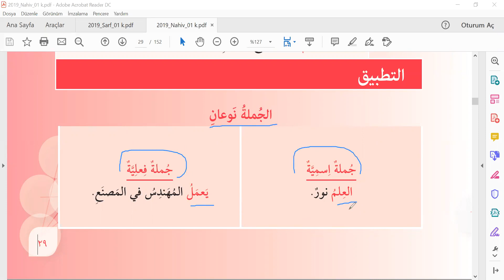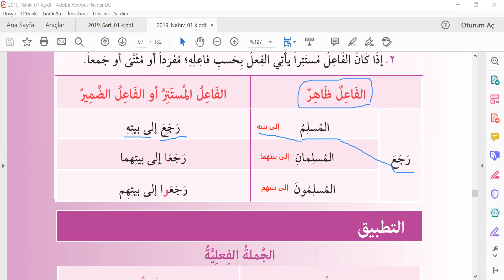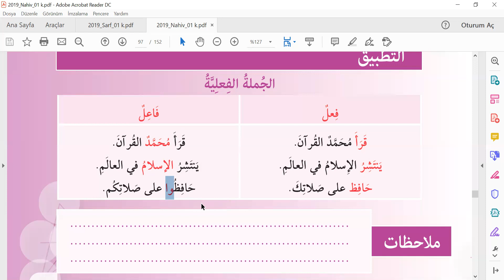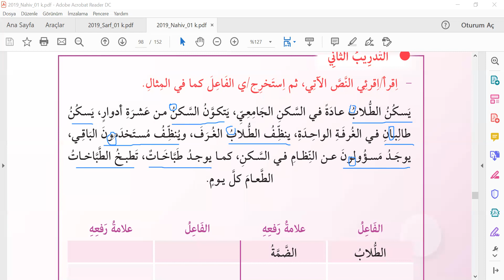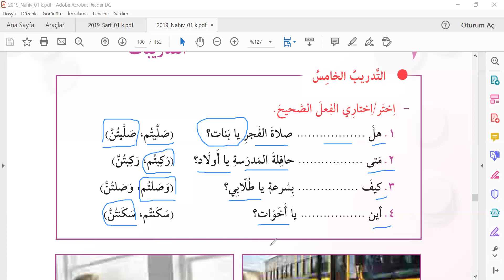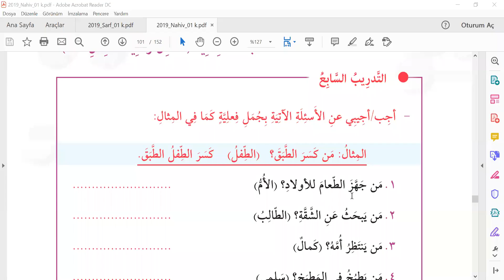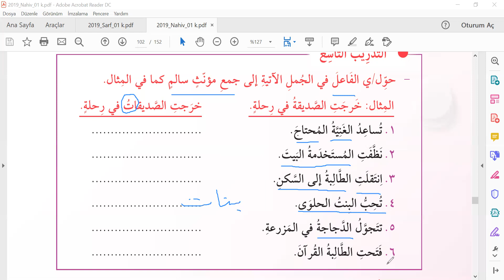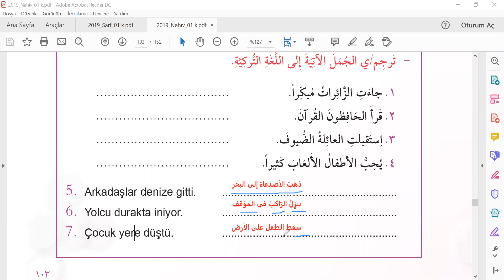Akademik Arapça, Nahiv 1, Ders 10, (Fiil Cümlesi)